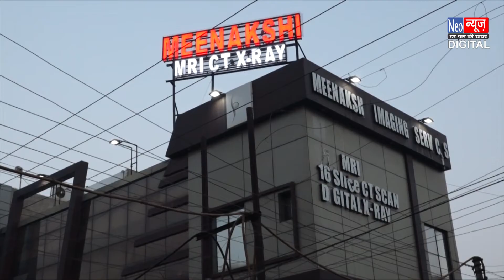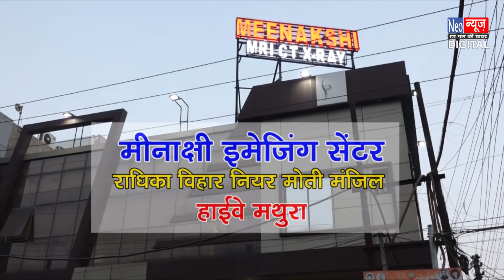मथुरा - जिला कारागार में बंदियों द्वारा बनाए जा रहे तिरंगे झंडे